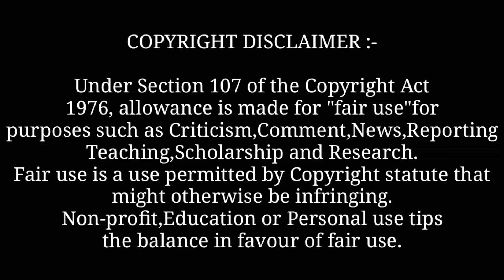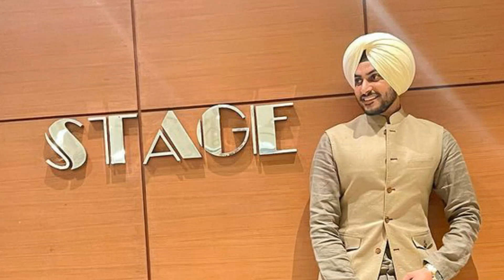Order: Rajvir Jawanda (Full Video) New Punjabi Song 2022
Background Music